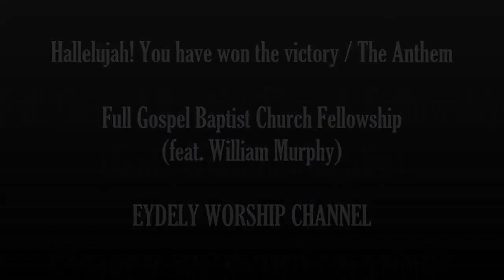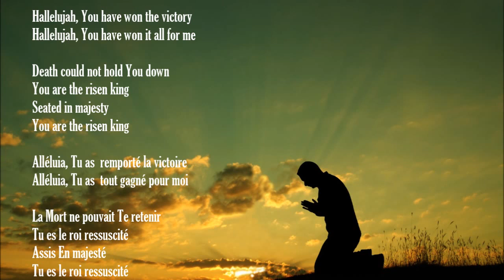You have won the victory Full Gospel Baptist Church